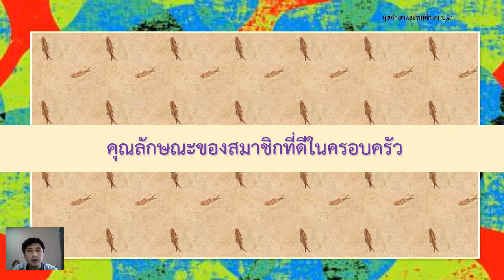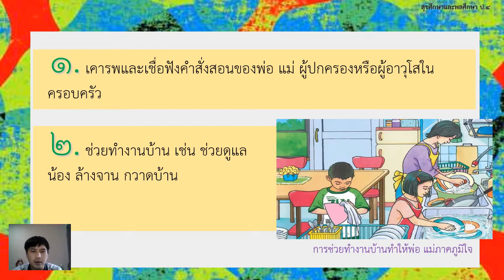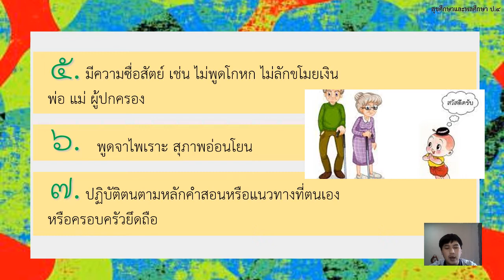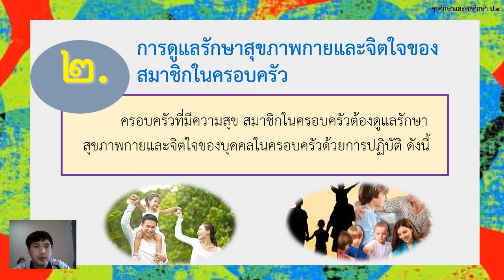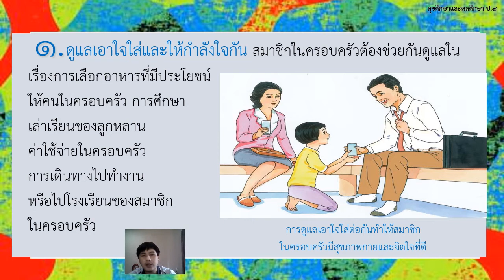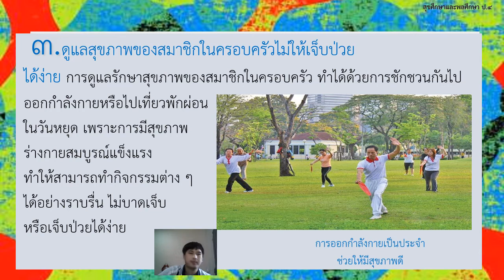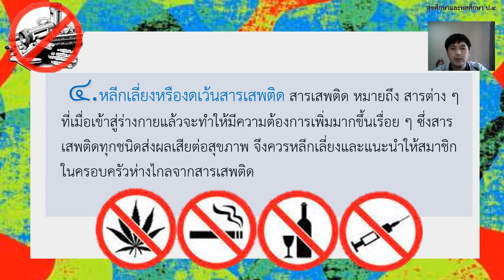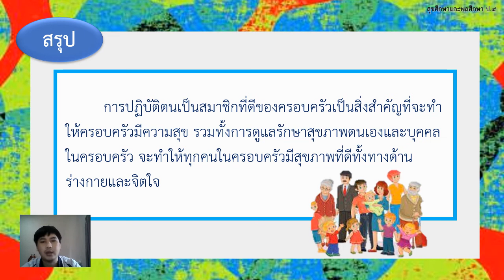03/09/2564 ป.4 วิชาสุขศึกษา เรื่องคุณลักษณะสมาชิกที่ดีในครอบครัว